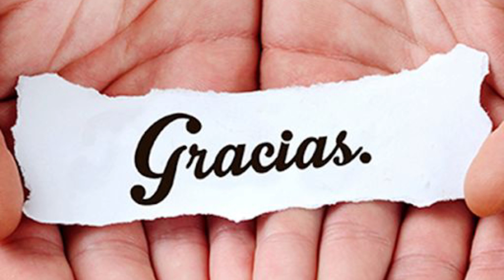LAS MEJORES TEORÍAS DE PRIMAL TEMPORADA 1